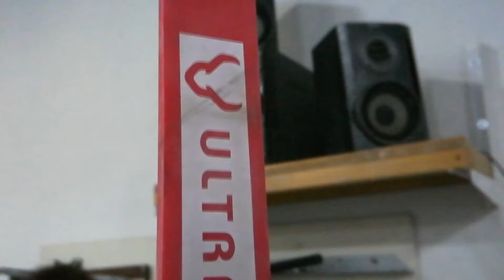ТРЕНИРОВКА ТЯГИ. НАКОСЯЧИЛ С ВЕСОМ.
Подготовка к Чемпионату Мира WRPF продолжается. Начали появляться небольшие пробелы в настрое при выполнении рабочих подходов, но верно выбранный вид профилактики не позволил этой проблеме развиться и взять верх.